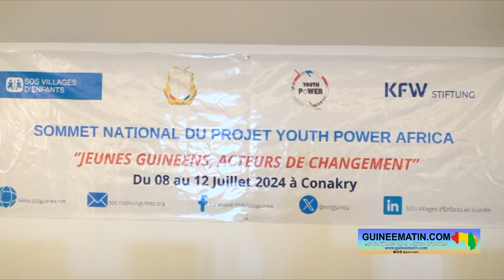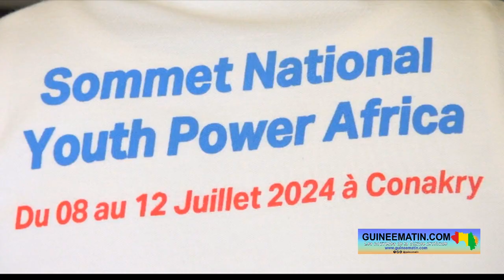🔴 Objectifs du projet Youth Power Africa : Richard Watchinou, le DN de SOS Villages d’Enfants Guinée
Dans son discours, Richard Watchinou, Directeur national de SOS Villages d’Enfants, est revenu sur les raisons qui justifient l’intérêt de sa structure à aller au-delà de la protection de l’enfant pour accompagner les jeunes dans leur développement personnel.

« Lorsqu’on parle de SOS villages d’enfants, on pourrait se demander pourquoi on accompagne un projet comme celui centré sur la jeunesse. C’est peut-être une interrogation mais il y a bel et bien des raisons. Des raisons qui justifient que SOS villages d’enfants puisse avoir des activités focalisées sur la jeunesse. SOS villages d’enfants est une organisation assez particulière en matière de protection des enfants. Elle fait partie des rares organisations au monde qui, dans sa dynamique de protection, dans sa strategie de l’enfant, comprenez bien avec moi, lorsqu’on parle de long terme, on ne peut pas rester exclusivement ou essentiellement sur l’enfance ; et le travail que fait SOS villages d’enfant, si nous n’avons pas de résultats au niveau de la jeunesse, je pense que vains seront nos efforts. Parce que l’enfant, avant qu’il ne devienne adulte de demain, passe une étape cruciale qu’on appelle la jeunesse.  Cette étape est indispensable pour ce que ce l’enfant, adulte de demain, pourra jouer comme rôle pour son propre développement et celui de sa société. Donc, c’est pour ça que SOS villages d’enfants est résolument investi dans l’accompagnement et le développement de la jeunesse », a expliqué  Richard Watchinou.